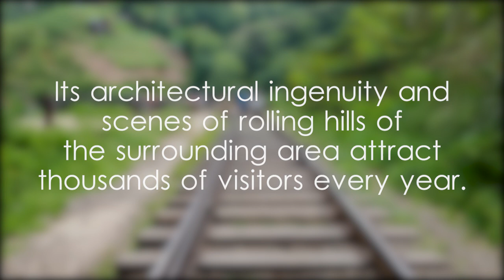Nine Arch Bridge - video 1